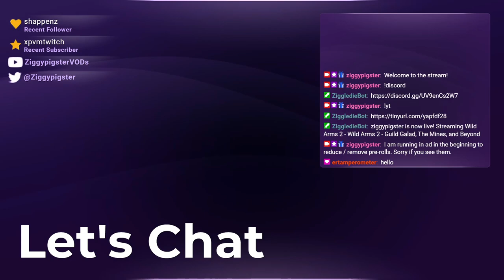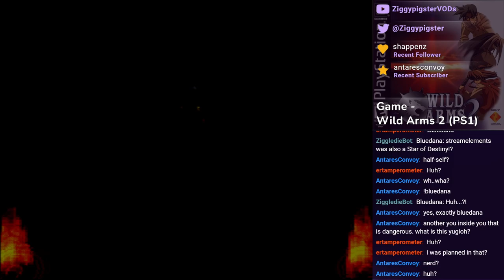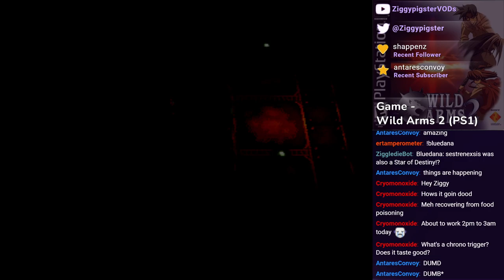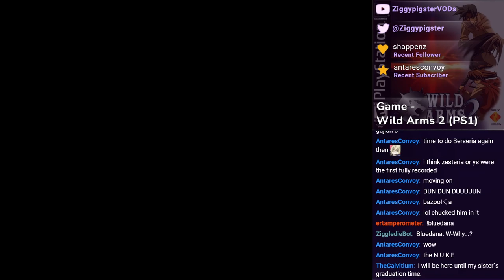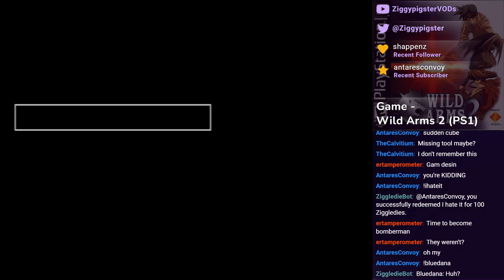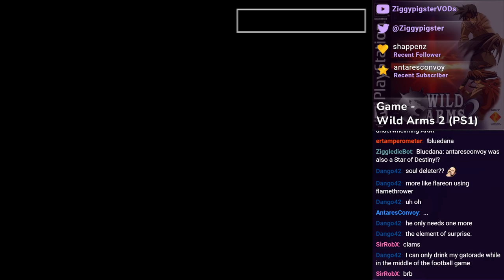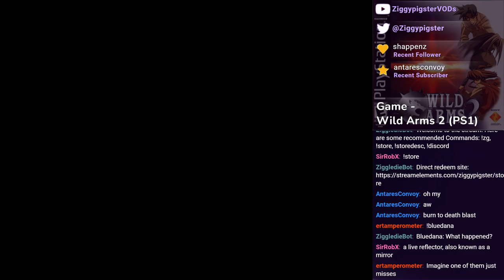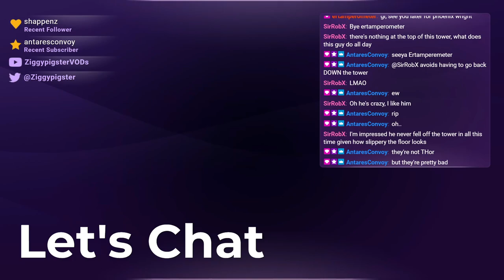Wild Arms 2 Playthrough: Hunting Diablo Pillars - Part 8